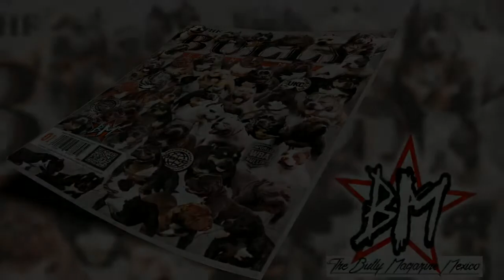WBA EDUARDO CONTRERAS TORETTO BULLYS